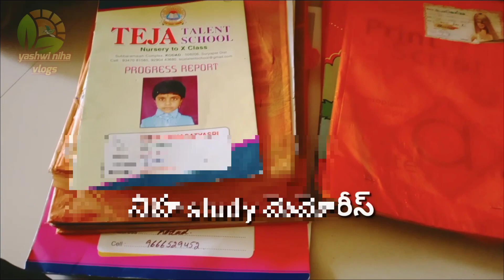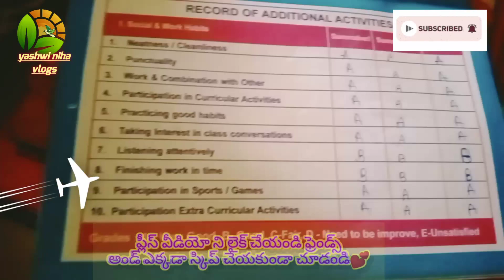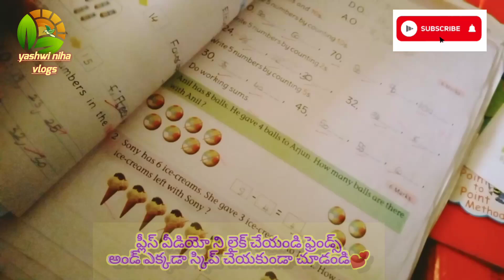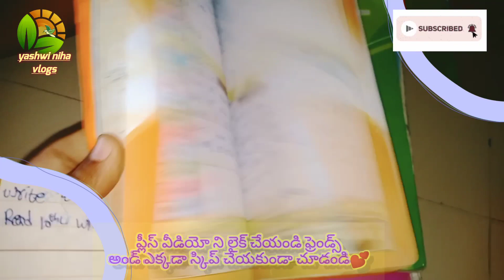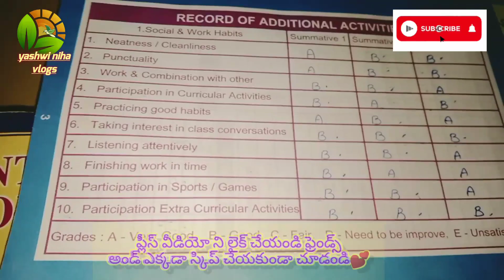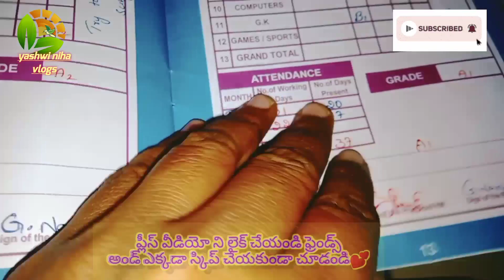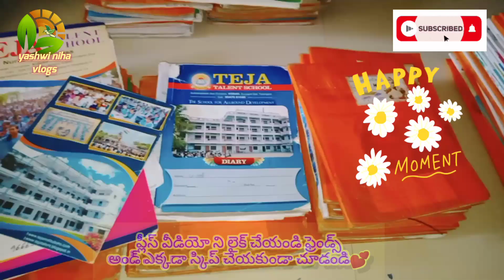నిహారిక ukg to 4th class జ్ఞాపకాలు yashwi niha vlogs